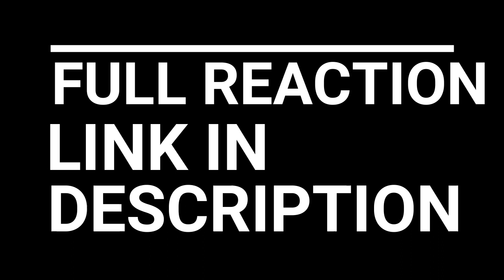THORFINN VS ASKELADD | VINLAND SAGA EPISODE 8 REACTION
VINLAND SAGA EPISODE 8 REACTION
BEYOND THE EDGE OF THE SEA

After capturing the treasure from the Franks, Askeladd’s men return to the village of Gorm on the Jutland Peninsula in Denmark to pass the winter. Thorfinn challenges Askeladd to a duel as a reward for bringing him the head of the captain of the clan of Franks. Even though Thorfinn has grown in skill through his experience in battle, he is still no match for Askeladd.

VINLAND SAGA
For a thousand years, the Vikings have made quite a name and reputation for themselves as the strongest families with a thirst for violence. Thorfinn, the son of one of the Vikings' greatest warriors, spends his boyhood in a battlefield enhancing his skills in his adventure to redeem his most-desired revenge after his father was murdered.